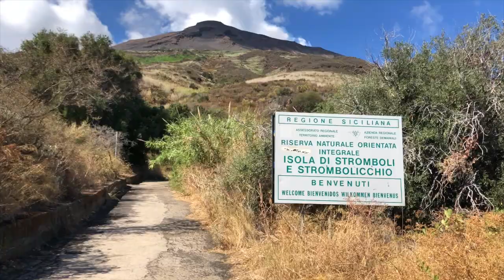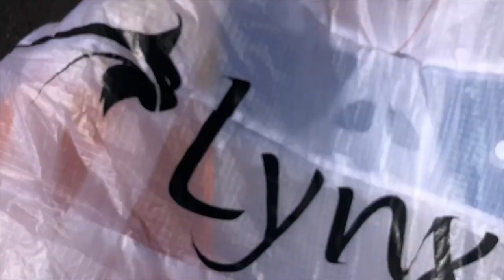Cruising over Stromboli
Cruising in from Volcano, Ant Green took off half way up Stomboli flying over one of the most active volcanoes. The volcano erupted a few times during the flight spewing out lava and causing shock waves from the explosions. A few days later the mountain erupted in one of the most violent eruptions recorded. To shoot this video,s he simultaniouly flew a drone with him.